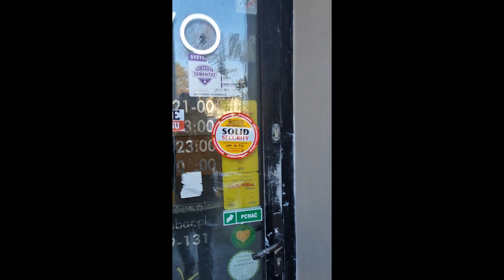Lokal na wynajem | Warszawska, Katowice